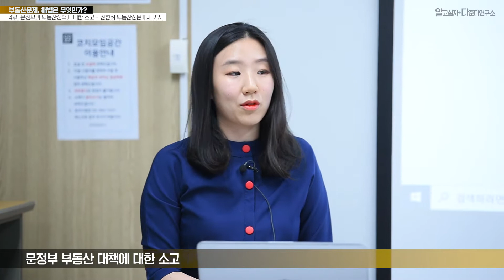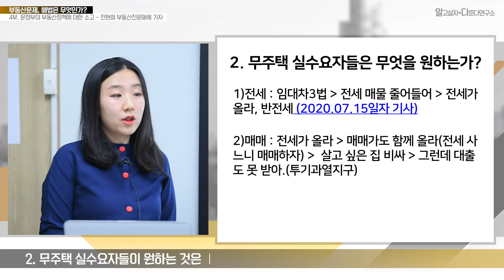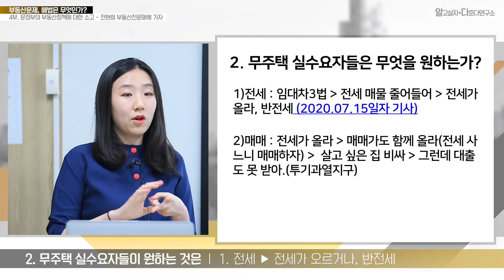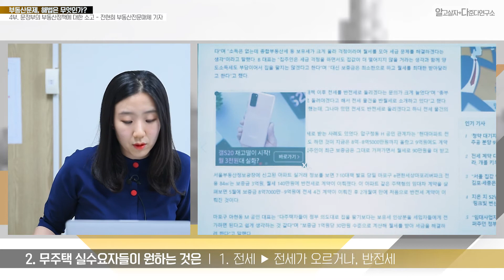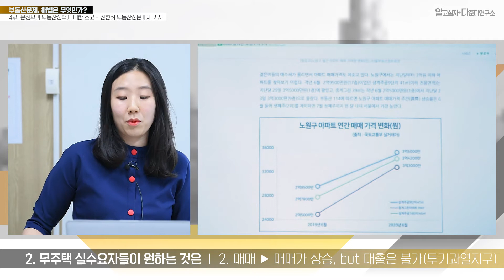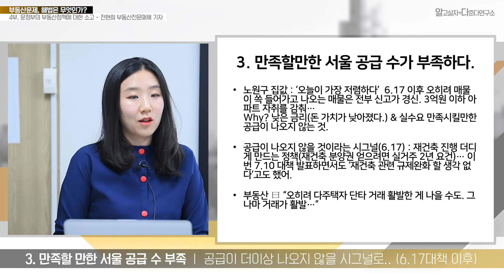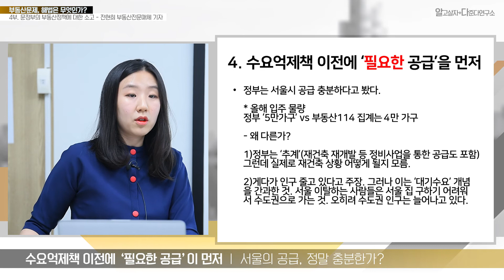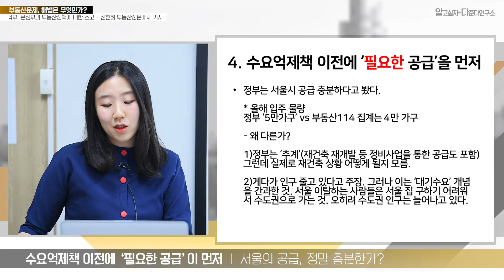[알고살자+다준다연구소 8차 경제토론회] 4부. 문정부 부동산정책에 대한 소고 - 전현희 부동산전문매체 기자 @부동산 문제, 비법은 무엇인가?